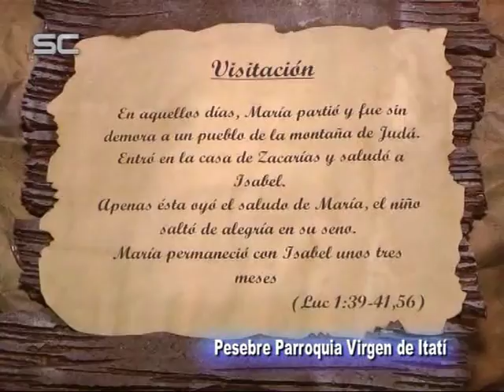Pesebre de la Parroquia Virgen de Itatí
Impresionante Pesebre en la Parroquia Virgen de Itatí . . . .